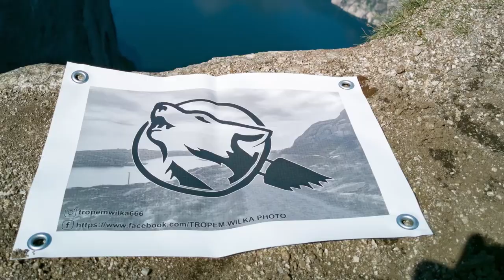Filtrowanie wody, szybka kolacja oraz inwazja meszek.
Po ogarnięciu miejsca na biwak pozostało zabezpieczenie wody oraz kolacja. Niestety nastąpiła również inwazja robactwa...